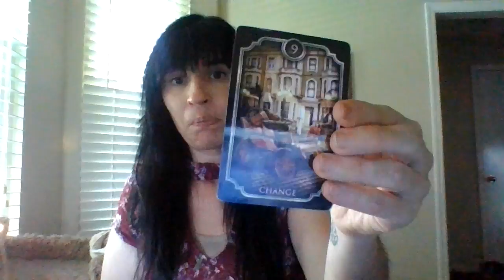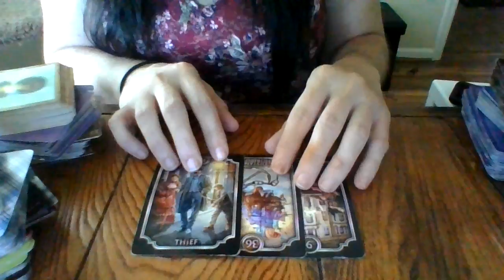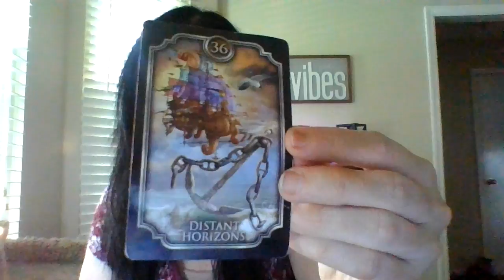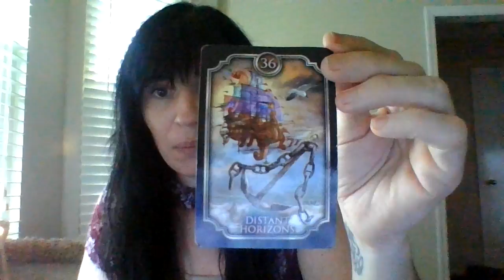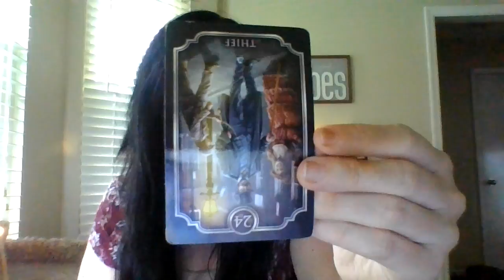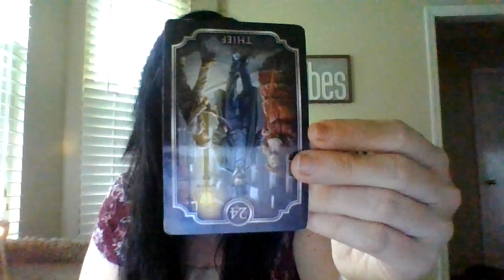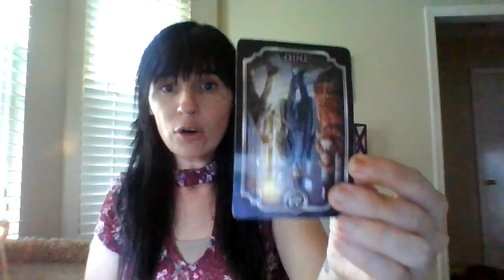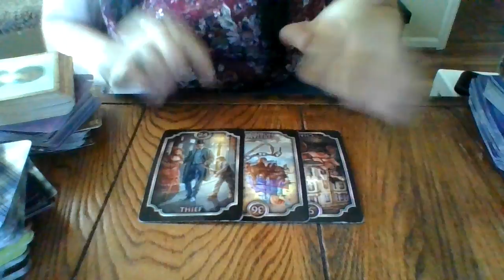JULY- 2021- FBI ABOUT TO GET INVOLVED?!?S7